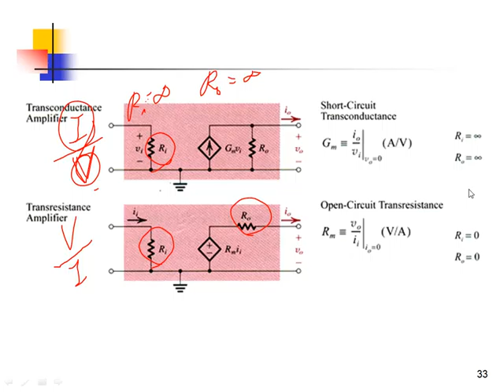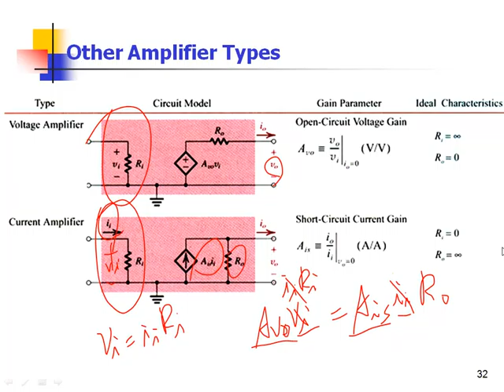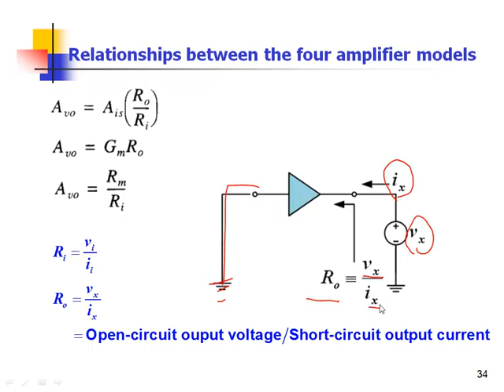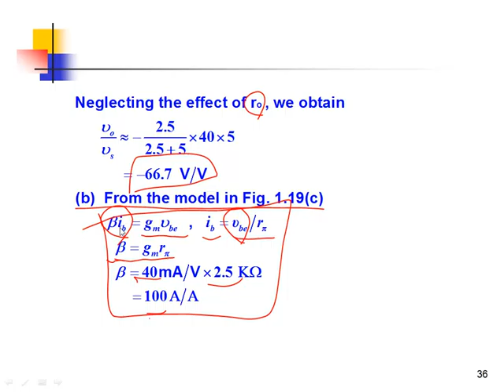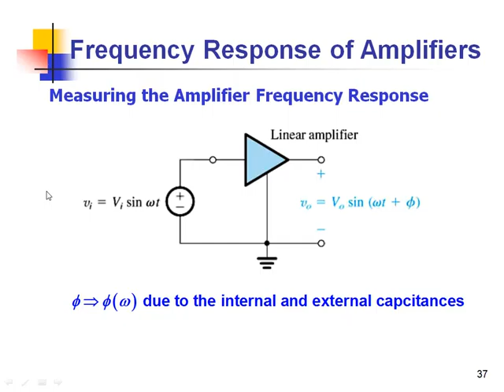補救1Chapter 1 Electronics and Semiconductors20141127 3